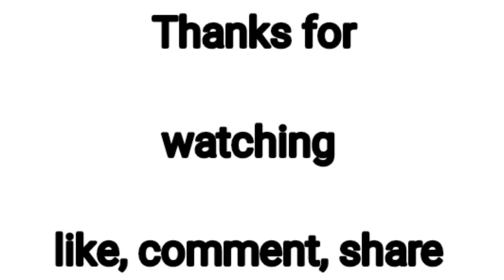মুরগির ডিম দিয়ে সুস্বাদু এই রেসিপি বানিয়ে বাড়ির সবাইকে চমকে দিন || Home cooking || YouTube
Very tasty egg recipe. I hope you enjoy watching this video. If you have any query, comment in the comment box below. I will try to answer to the best of my level.